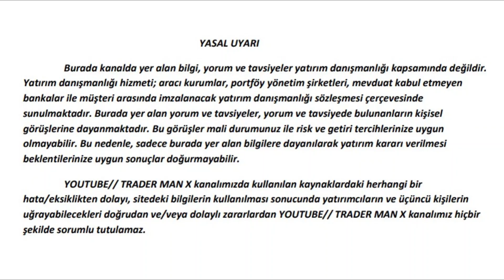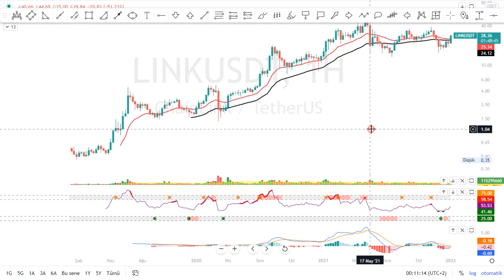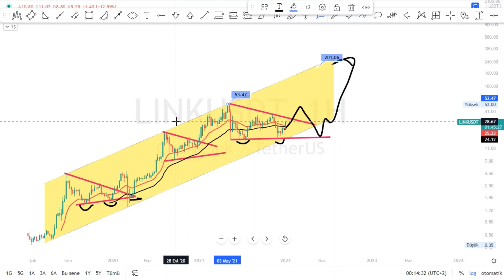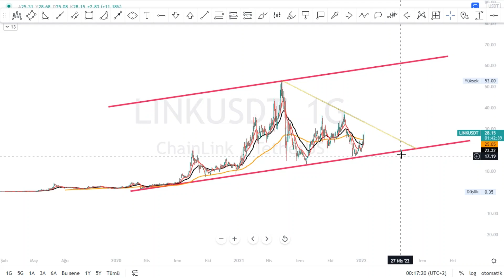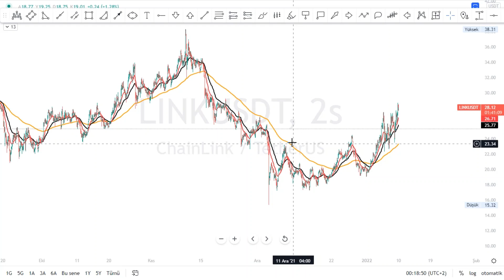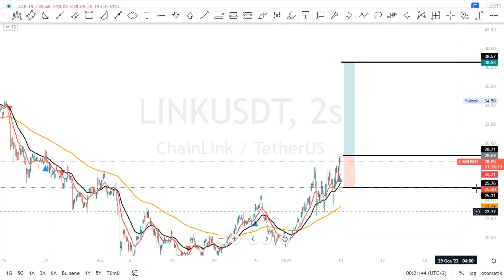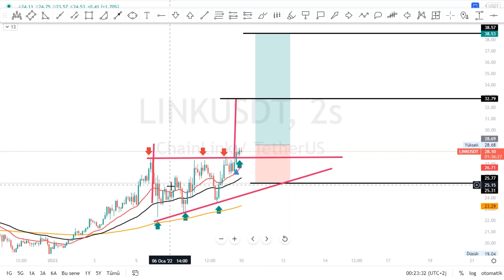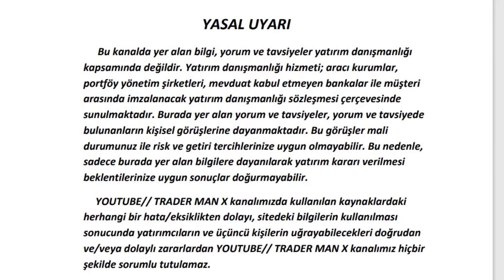Chainlink LINK Fiyat Tahmini! Teknik Analiz Güncellemesi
ACSEL ADEL ADESE AEFES AFYON AGESA AGHOL AGYO AKBNK AKCNS AKENR AKFGY AKGRT AKMGY AKSA AKSEN AKSGY AKSUE AKYHO ALARK ALBRK ALCAR ALCTL ALGYO ALKA ALKIM ALMAD ANELE ANEL ANGEN ANHYT ANSGR ARASE ARCLK ARDYZ ARENA ARMDA ARSAN ARZUM ASELS ASUZU ATAGY ATATP ATEKS ATLAS ATSYH AVGYO AVHOL AVOD AVTUR AYCES AYDEM AYEN AYES AYGAZ BAGFS BAKAB BALAT BANVT BASCM BASGZ BAYRK BERA BEYAZ BFREN BIMAS BIOEN BIZIM BJKAS BLCYT BMSCH BNTAS BOBET BOSSA BRİSA BRKO BRKSN BRLSM BRMEN BRSAN BRYAT BSOKE BTCIM BUCIM BURCE BURVA CANTE CASA CCOLA CELHA CEMAS CEMTS CEOEM CIMSA CLEBI CMBTN CMENT COSMO CRDFA CRFSA CUSAN DAGHL DAGI DARDL DENGE DERHL DERIM DESA DESPC DEVA DGATE DGGYO DGKLB DIRIT DITAS DMSAS DNISI DOAS DOBUR DOCO DOGUB DOHOL DOKTA  DURDO DYOBY DZGYO ECILC ECZYT EDATA EDIP EGEEN EGEPO EGGUB EGPRO EGSER EKGYO EKIZ ELITE EMKEL EMNIS ENJSA ENKAI EPLAS ERBOS EREGL ERSU ESCAR  ESCOM ESEN ETILR ETYAT EUHOL EUKYO EUYO FADE FENER FLAP FMIZP FONET FORMT FRIGO FROTO GARAN GARFA GEDIK GEDZA GENIL GENTS GEREL GESAN GLBMD GLRYH GLYHO GOLTS GOODY GOZDE GRNYO GSDDE GSDHO GSRAY GUBRF GWIND HALKB HATEK HDFGS HEKTS HLGYO HUBVC HURGZ ICBCT IDEAS IDGYO IEYHO IHAAS IHEVA IHGZT IHLAS IHLGM IHYAY INDES INFO INTEM INVEO IPEKE ISATR ISBIR ISBTR ISCTR ISDMR ISFIN ISGSY ISGYO ISKPL ISKUR ISMEN ISYAT ITTFH IZFAS IZMDC IZTAR JANTS KAPLM KAREL KARSN KARTN KARYE  KATMR KCHOL KENT KERVN KERVT KFEIN KGYO KLGYO KLKIM KLMSN KLNMA KNFRT KONKA KONTR KONYA KORDS KOZAA KOZAL KRDMA KRDMB KRDMD KRGYO KRONT KRSTL KRTEK KRVGD KSTUR KTSKR KUTPO KUYAS KZBGY LIDFA LINK LKMNH LOGO LUKSK MAALT MAGEN MAKTK MANAS MARKA MARTI MAVI MEDTR MEGAP MEPET MERCN MERIT MERKO METRO METUR MGROS MIPAZ MMCAS MNDRS MOBTL MPARK MRGYO MRSHL MSGYO MTRKS MTRYO MZHLD NATEN NETAS NIBAS NTGAZ NTHOL NUGYO NUHCM ODAS  OLMK ORCAY ORGE ORMA OSMEN OSTIM OTKAR OYAKC OYAYO OYLUM OYYAT OZBAL OZGYO OZKGY OZRDN PAGYO PAMEL PAPIL PARSN PEGYO PEKGY PENGD PENTA PETKM PETUN PGSUS PINSU PKART PKENT PNSUT POLHO POLTK PRKAB PRKME PRZMA PSDTC QNBFB QNBFL QUAGR RALYH RAYSG RHEAG RODRG ROYAL RTALP RYGYO RYSAS SAFKR SAHOL SAMAT SANEL SANFM SANKO SARKY SASA SAYAS SEKFK SEKUR SELEC SELGD SELVA SERVE SEYKM SILVR SISE SKBNK SKTAS SMART SNGYO SNKRN SNPAM SODSN SOKM SONME SRVGY SUMAS TACTR TATGD TAVHL TBORG TCELL TDGYO TEKTU TEZOL TGSAS THYAO TIRE TKFEN TKNSA TKURU TLMAN TMPOL TMSN TOASO TRCAS TRGYO TRILC TSGYO TSKB TSPOR TTKOM TTRAK TUCLK TUKAS TUPRS TUREX TURGG TURSG  UFUK ULAS ULKER ULUFA  ULUSE ULUUN UMPAS UNLU USAK UTPYA UZERB VAKBN VAKFN VAKKO VANGD VAKFN VAKKO VANGD VERTU VERUS VESBE VESTL VKFYO VKGYO VKING YAPRK YATAS YAYLA YBTAS YESIL YEOTK YGGYO YGYO YKBNK YKSLN  YONGA YUNSA YYAPI ZOREN ZRGYO

1INC AAVE ACM ADA AION AKRO ALGO ALICE ALPACA ALPHA ANKR ANT ARDR ARPA AR ASR ATA ATM ATOM AUDIO AUTO AVA AVAX AXS BADGER BAKE BAL BAND BAR BAT BCH BEAM BEL BLZ BNB BNT BOND BTCST BTC BTG BTS BTT BURGER BUSD BZRX C98 CAKE CELO CELR CFX CHR CHZ CKB CLV COCOS COMP COS COTI CRV CTK CTSI CTXC CVC DASH DATA DCR DEGO DENT DEXE DGB DIA DNT DOCK DODO DOGE DOT DREP DUSK EGLD ENJ EOS EPS ERN ETC ETH FARM FET FIL FIO FIRO FIS FLM FLOW FORTH FOR FTM FTT FUN GHST GRT GTC GTO GXS HARD HBAR HIVE HNT HOT ICP ICX IOST IOTA IOTAX IRIS JST JUV KAVA KEEP KEY KLAY KMD KNC KSM LINA LIT LPT LRC LSK LTC LTO LUNA MANA MASK MATIC MBL MBOX MDT MDX MFT MINA MIR MITH MKR MLN MTL NANO NBS NEAR NEO NKN NMR NULS NU OCEAN OGN OG OMG OM ONE ONG ONT ORN OXT PAXG PAX PERL PERP PHA PNT POLS POND PSG PUNDIX QNT QTUM QUICK RAMP RAY REEF REN REP REQ RIF RLC ROSE RSR RUNE RVN SAND SC SFP SHIB SKL SLP SNX SOL SRM STMX STORJ STPT STRAX STX SUN SUPER SUSD SUSHI SXP TCT TFUEL THETA TKO TLM TOMO TORN TRB TROY TRU TRX TUSD TVK TWT UMA UNFI UNI USDC UTK VET VITE VTHO WAN WAVES WING WIN WNXM WRX WTC XEM XLM XMR XTZ XRP XVG XVS YFII YFI ZEC ZEN ZIL ZRX USDT